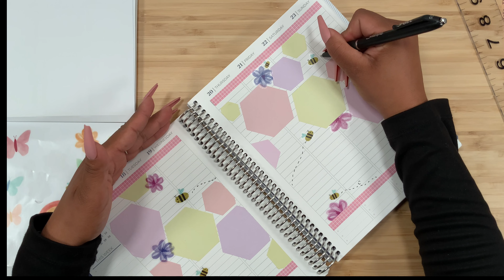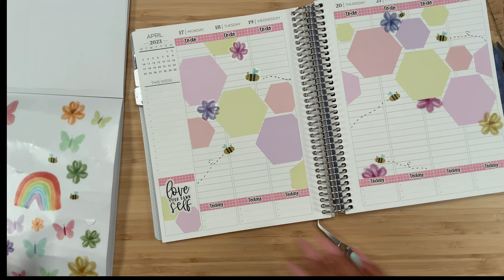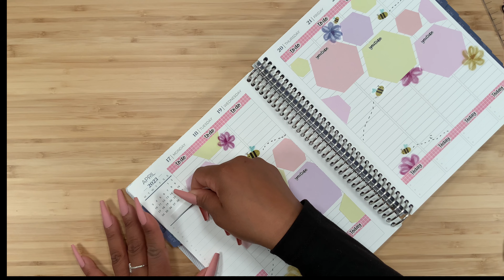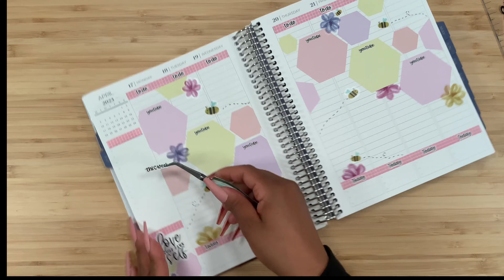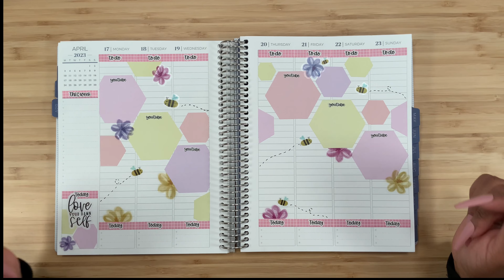PLAN WITH ME Plum Paper Vertical Columns | 7x9 Plum Paper | Plum Paper PWM | April 17, 2023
Hey Guys! Today I'm doing a Plan With Me in my Plum Paper Vertical Columns Layout that I'm using as a Social Media Planner! I'm using stickers from Plaything and Simply Smith Stickers! Hope you enjoy this PWM in my 7x9 Plum Paper!

| SHOPS MENTIONED |

Simply Smith Stickers:

code: STEPH15

code:STEPHANY10

code: STEPHANY15

PLAN WITH ME Plum Paper Vertical Columns | 7x9 Plum Paper | Plum Paper PWM | April 10, 2023

PLAN WITH ME and HOW I use HIGHLIGHTS & MONTHLY VIEW in my Plum Paper for Social Media | April 2023

PLAN WITH ME Plum Paper Vertical Columns |  7x9 Plum Paper | Plum Paper PWM | April 3, 2023